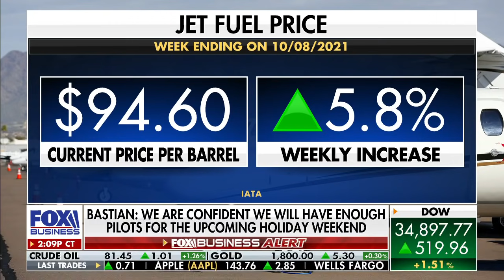Delta CEO reports booming business despite 'choppy' recovery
Delta Air Lines CEO Ed Bastian comments on Southwest's influx in cancelations amid COVID recovery.